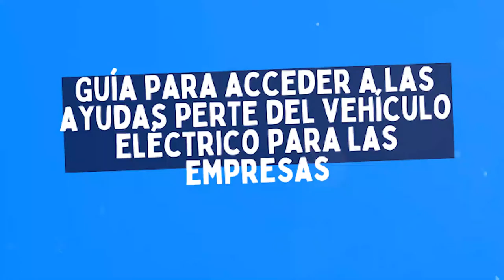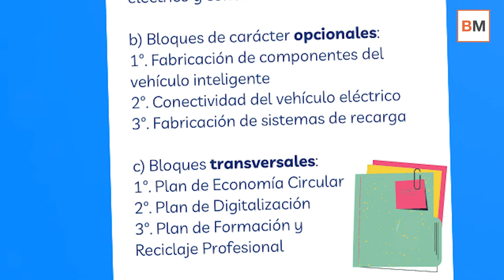📖 Guía para acceder a las ayudas PERTE del vehículo eléctrico para las empresas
El PERTE (Proyecto Estratégico para la Recuperación y Transformación Económica) del vehículo eléctrico abrirá camino a la canalización de los fondos Next Generation EU. Tras recibir la aprobación por parte de la Comisión Europea, llega lo más esperado por las empresas del sector: la orden que establece las bases reguladoras para la concesión de las ayudas.